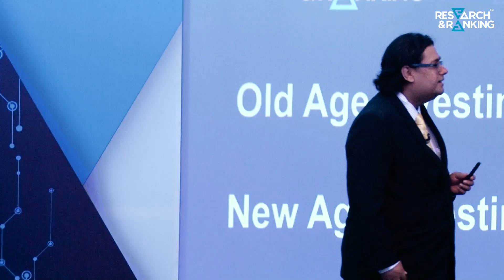Glance of our previous Elite Club Conclave